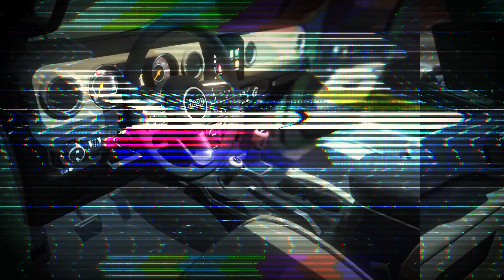Csudapest Prémium kocsik 2022 November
📠Levelet küldenél? 📝

1034 Budapest
Zápor utca 2/B